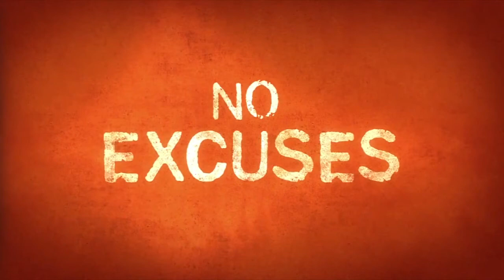SMG Take One - Orange is the New Black with Piper Kerman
SMG sat down with Piper Kerman for an exclusive interview about her book and the upcoming third season of Orange is the New Black. Check it out!